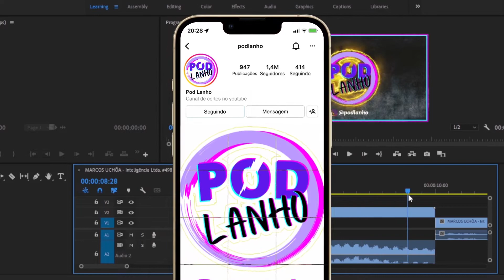O CBJR ERA FOI A MESMA HISTÓRIA DOS MAMONAS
RICK BONADIO CONTA COMO CONHECEU A BANDA CHARLIE BROWN JR.

RICK BONADIO - Inteligência Ltda. Podcast #502